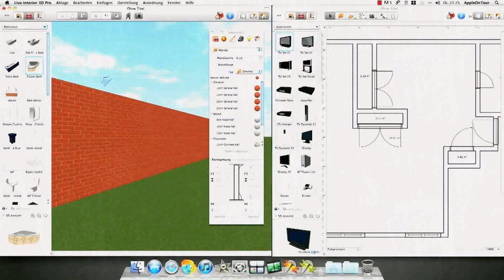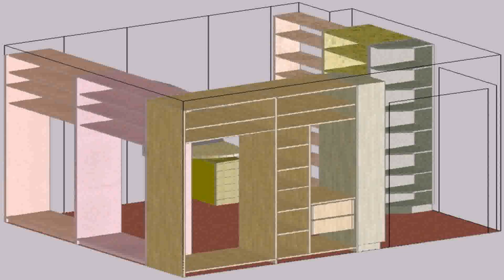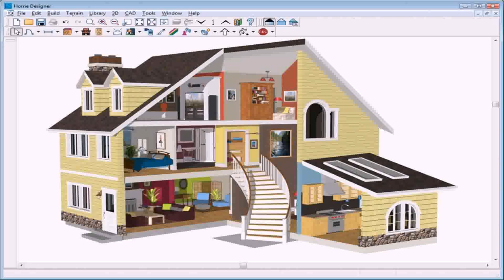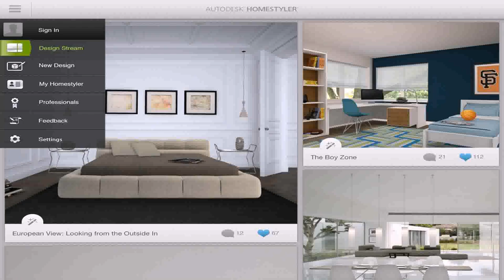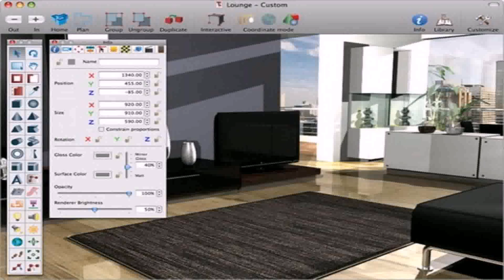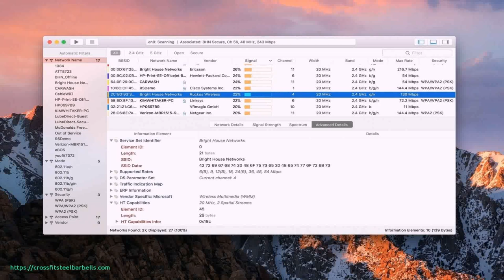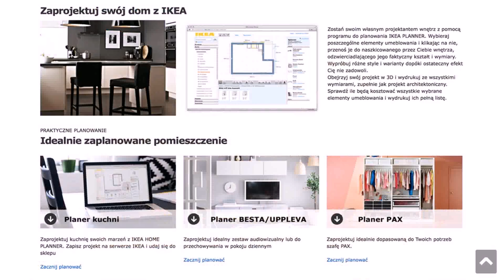Free Software To Design Home Interior